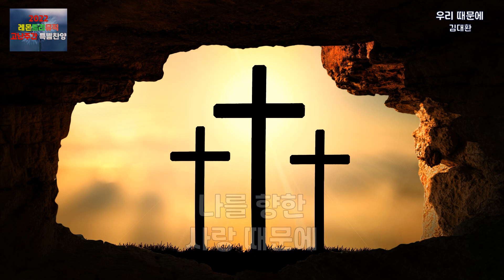(고난주간 특별찬양) | 우리 때문에 | 김대환 | 3번듣기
잊을 수 없네 하나님의 사랑
날 살리시려고 주신 생명
내 십자가 지고 오르신 갈보리 언덕
나를 향한 사랑 때문에

나는 보았네 피묻은 십자가
날 구하시려고 흘린 사랑
나를 바라보시며 흘리신 용서의 눈물

우리 때문에 생명 주셨고
우리 때문에 고통 당하셨네
우리 때문에 갈보리 오르셨네
무지한 우리 때문에

내가 살아야 할 이유 찾았네
나의 삶을 모두 주께 드리는 것
그가 날 위해 모든 것 주셨듯이
나의 삶을 주께 드리리 주 위해

바로 우리 때문에 십자가 지셨고
우리 때문에 죽음 당하셨네
우리 때문에 물과 피 쏟으셨네

나 같은 죄인 때문에